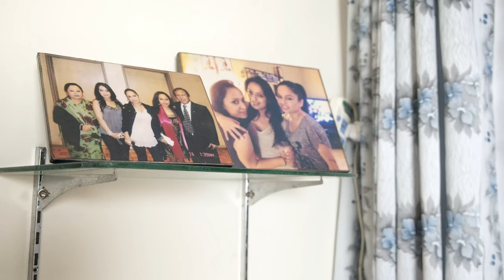नेपालको पहिलो चलचित्र अभिनेत्री भुवन थापा चन्द जीले आफ्नो बच्चाहरुको लागि पस्किएको न्यानो माया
This is our first video of Nyano Maya so why not ask the first female actress of nepal; Mrs Bhuwan Thapa Chand to cook her loved ones favourite dish (Mutton Kebab/ Mutton Pakku) the time of Dashain.

Concept: Ashim Pradhanang & Mana Maskey
Produced By: Mystic Visuals (Sunita Chhukan  & Mana Maskey)
Executive Producer: Sreani Inaers Khatiwada
Production Management: Girish Paudel
D.O.P/Color Correction: Rajiv Manandhar
Direction/Editing: Shailendra Paudyal